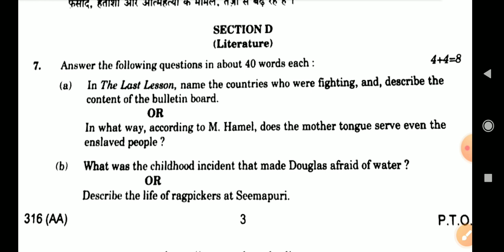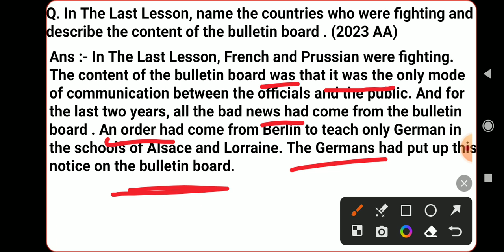in the last lesson name the countries who were fighting and describe content of the bulletin board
the last lesson question answer